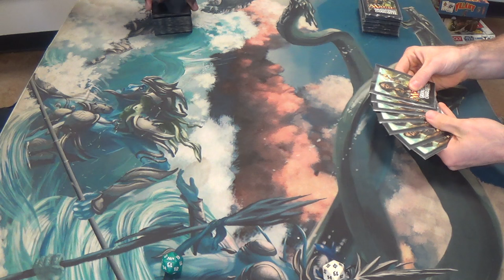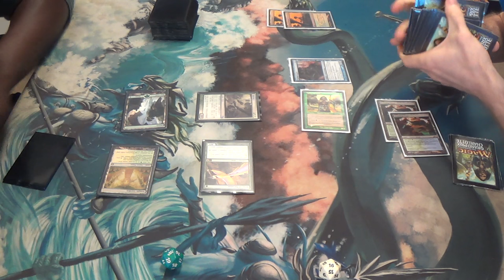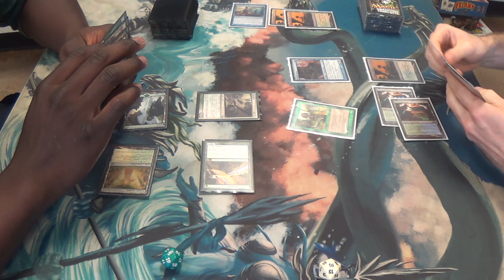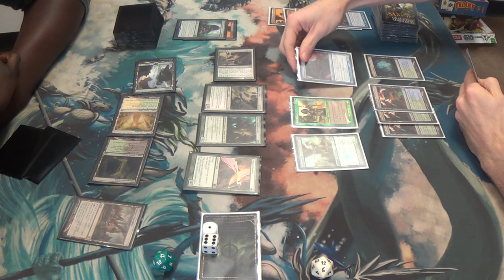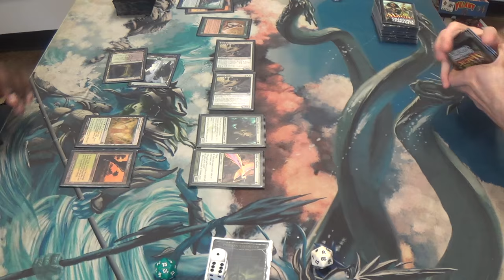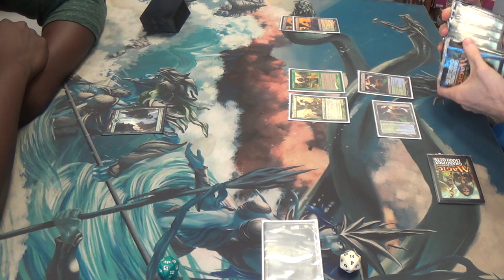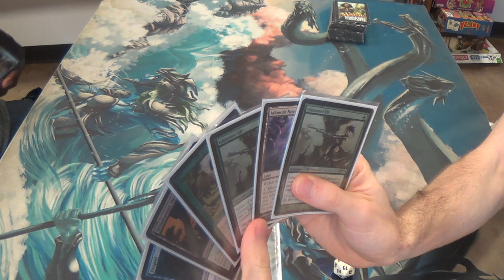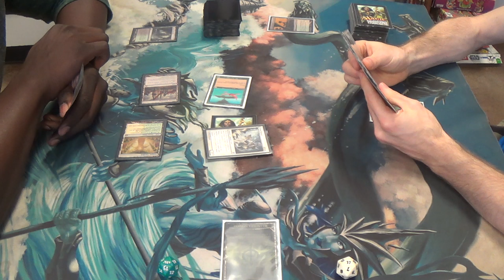Modern Magic — Melira Chord vs. Simic Infect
Ah, Melira, my old nemesis… Why couldn't you just remain outcast?

In any case, this is the infect deck that I've been piloting to some success againt the Eldrazi. Since Apostle's Blessing does nothing against them, I replaced the card with Slip through Space for the time being. I also went up to four Distortion Strike in the mainboard to swing past their creatures. This ability to give evasion has contributed to my undefeated record against the Eldrazi Aggro deck. (Although that record is only 2-0, not exactly a large sample size, but I was able to win through a Chalice on 1 once thanks to Become Immense.) I had also tinkered with Twisted Image in the mainboard, but found that it made the deck too slow too often.

—Decklist—
Creatures (13)
4 Glistener Elf (forget alphabetical order when the creature is this good)
4 Blighted Agent
4 Noble Hierarch
1 Spellskite
Enchantment (1)
1 Wild Defiance
Instants (15)
3 Become Immense
4 Might of Old Krosa
4 Mutagenic Growth
4 Vines of Vastwood
Sorceries (10)
4 Distortion Strike
4 Gitaxian Probe
2 Slip through Space
Lands (21)
3 Breeding Pool
2 Forest
4 Inkmoth Nexus
4 Misty Rainforest
1 Pendelhaven
2 Verdant Catacombs
4 Windswept Heath
1 Wooded Foothills
Sideboard (15)
2 Apostle's Blessing
1 Carrion Call
3 Dispel
1 Dryad Arbor
1 Hurkyl's Recall
4 Nature's Claim
2 Spell Pierce
1 Twisted Image

Thanks to our patrons:
BasicSwamp
Vladictus
Zeroix7